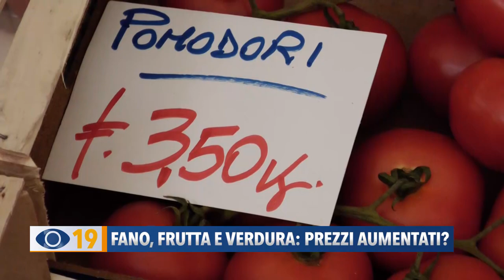Fano, frutta e verdura: prezzi aumentati?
Torniamo a parlare dei rincari che non risparmiano la frutta e la verdura. Siamo stati in Piazza Andrea Costa per sentire commercianti e consumatori, ma non tutti confermano l’impennata dei prezzi.